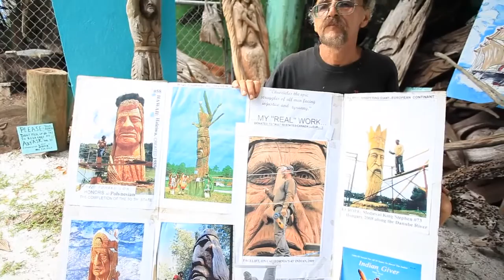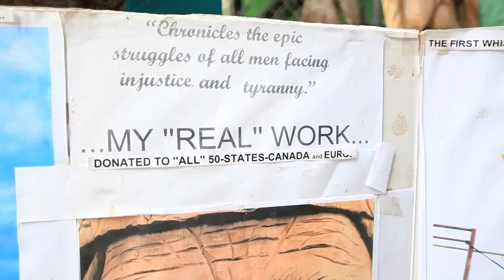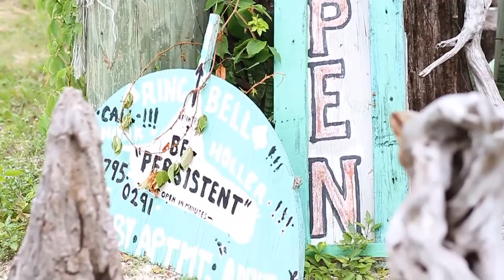Pete Toth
World Famous Wood Carver Peter Toth!